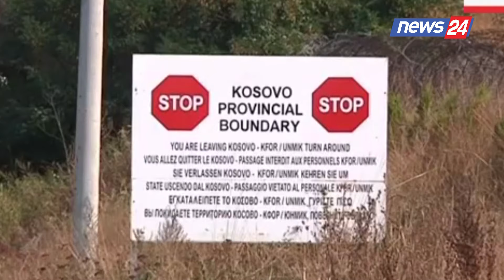Heqja e embargos nga qeveria, mbi 750 dërgesa nga Serbia hyjnë në pikën kufitare të Merdares